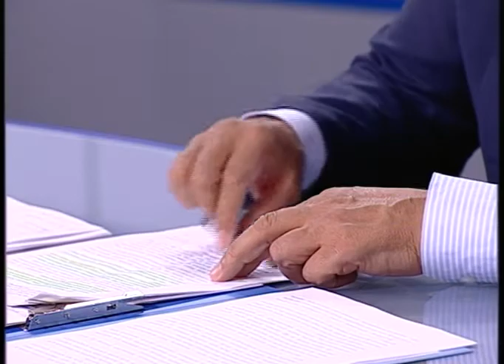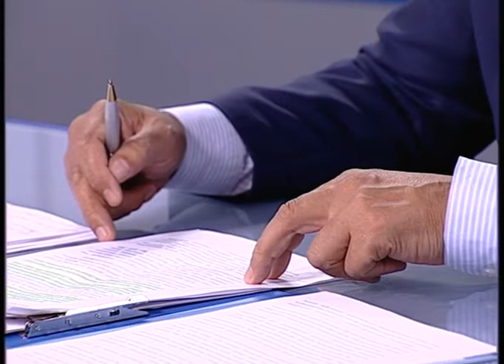Maslihat LIVE (Рика ТВ) от 20 августа 2021 года